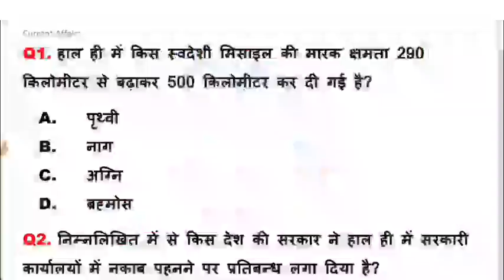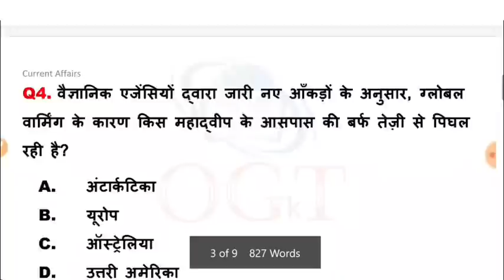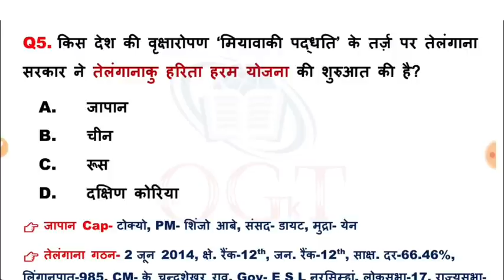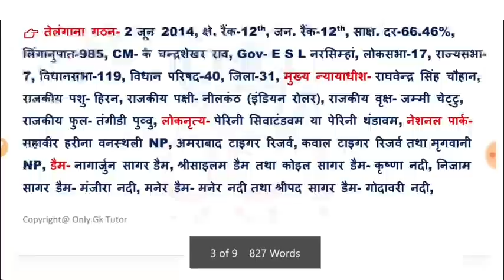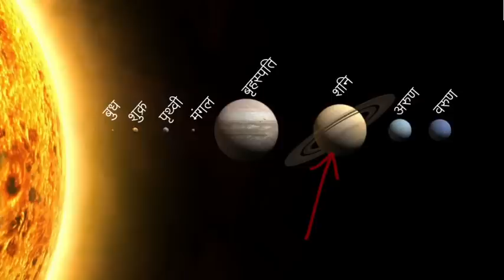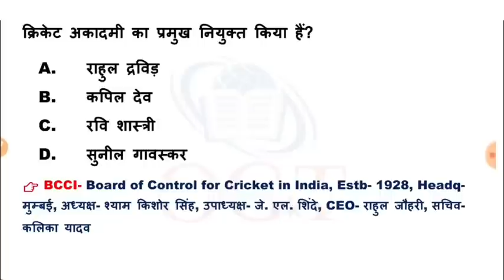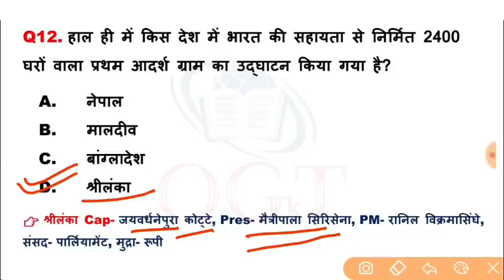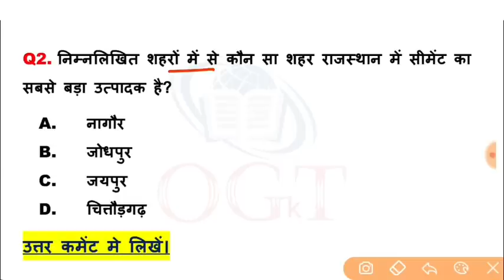10 July 2019 Current Affairs | Daily Current Affairs | Current Affairs in Hindi - Only Gk Tutor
10 July 2019 Current Affairs - Only Gk Tutor

10 July 2019 Current Affairs | Daily Current Affairs | Current Affairs in Hindi - Only Gk Tutor